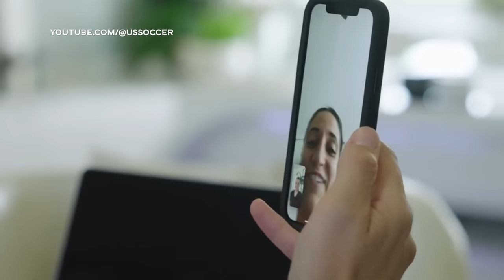USWNT’s Savannah DeMelo's INSPIRATIONAL Rise from ZERO CAPS to World Cup Starter 🇺🇸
In Episode 4 of "Direct from Down Under, Presented by Bud Light," Rog chops it up with USWNT and Racing Louisville midfielder Savannah DeMelo. They breakdown Savannah's meteoric NWSL rise, the behind-the-scenes on getting THAT call from Vlatko, and what was going through her head the first time she stepped onto a World Cup pitch.

00:00 - Intro
1:30 - Savannah's Portuguese roots and admiration for Cristiano Ronaldo
3:25 - Road to NWSL and Racing Louisville
8:28 - Call-up to the USWNT World Cup Roster
14:11 - Advice from Shannon Boxx
17:51 - World Cup Nerves
18:50 - Emotions during the National Anthem